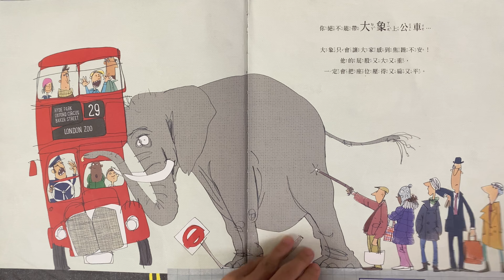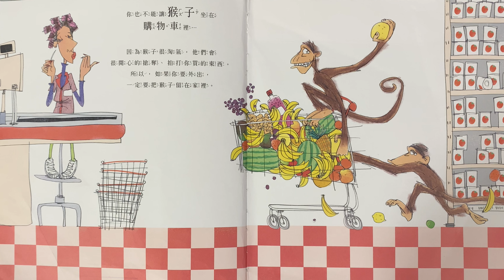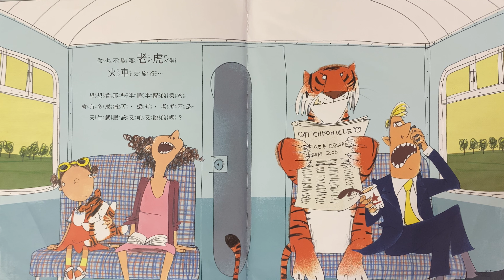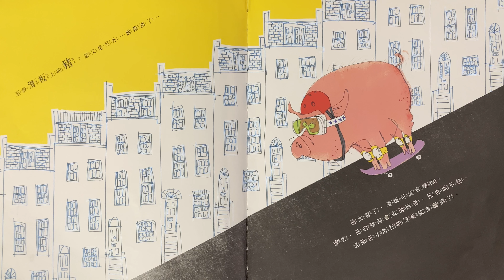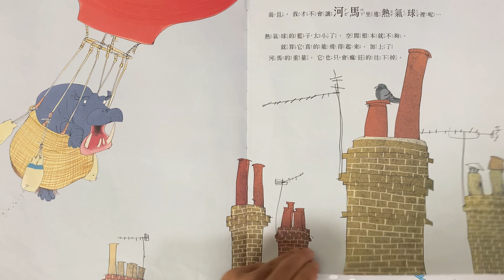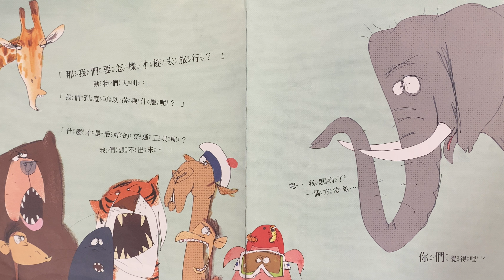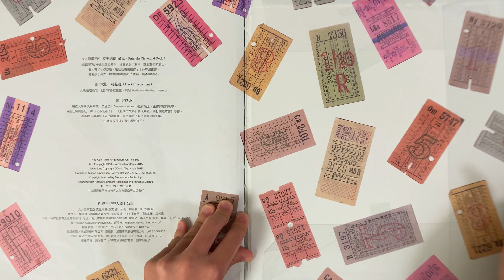廣東話故事 [你絕不能帶大象上公車] 粵語兒童故事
在這本充滿活力的圖畫書裡, 可以看到各種不同的動物坐著各式各樣不適合的交通工具
📕📗📘📙📒有關今次分享的故事書📕📗📘📙📒
你絕不能帶大象上公車
You Can’t Take an Elephant on the Bus
作者： 派翠西亞 克里夫蘭-派克
譯者： 郭妙芳
繪者： 大衛．特茲曼
出版社：阿布拉

🎈大家快D訂閱【Fely姐姐】頻道啦 ！

 記得要按旁邊個鐘仔 🔔， 一有新片推出，你就會收到通知！